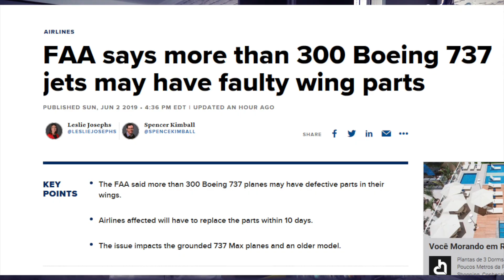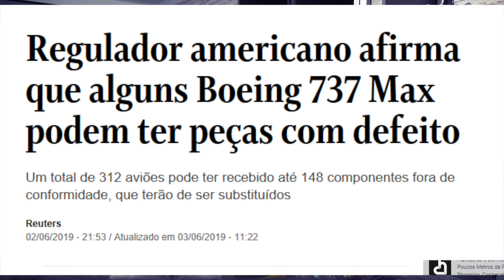Peças com defeito no 737 Max EP. 442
Comentando sobre as novas notícias da Boeing e seus problemas.